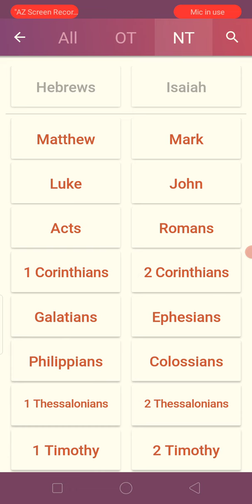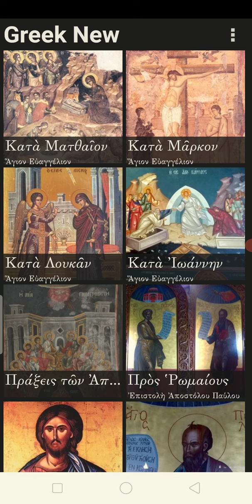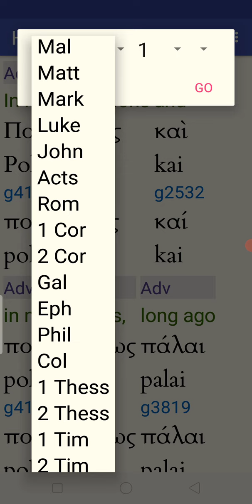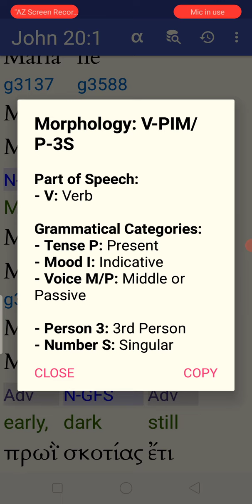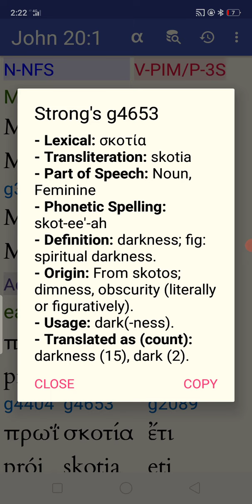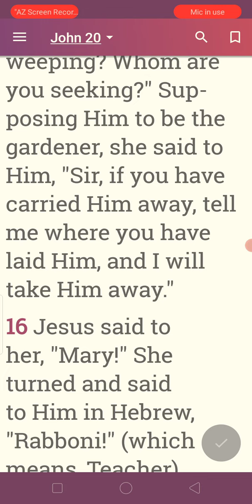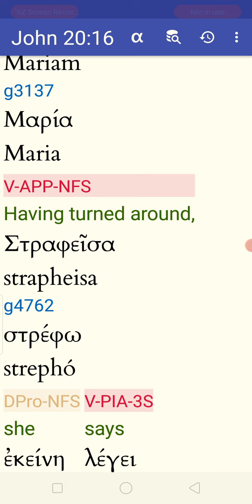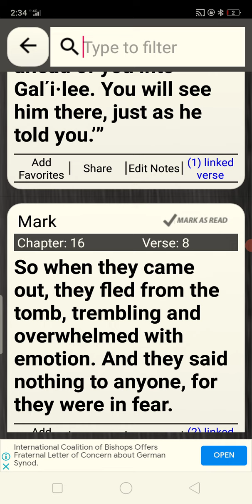"A STAKE OR THE CROSS" JOHN 20/21. FULL GREEK. BY ANGELO KYKY QUINONES. September 19, 2022